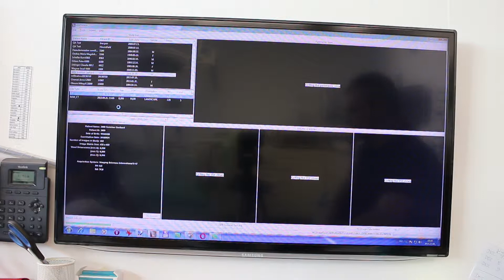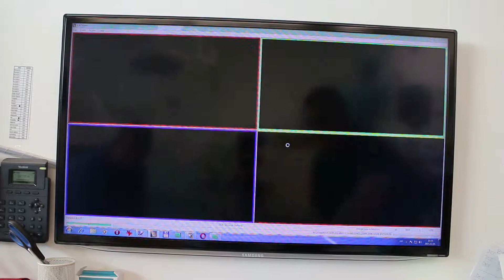CT program használata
Dentalklinik Dr. Tóka